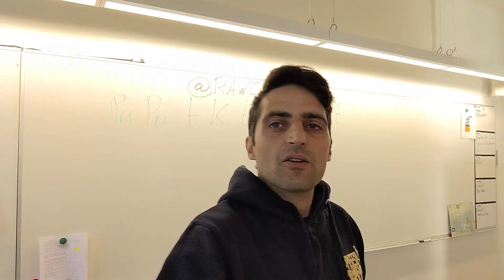360 camera cooking show - Beatbox vlog 296